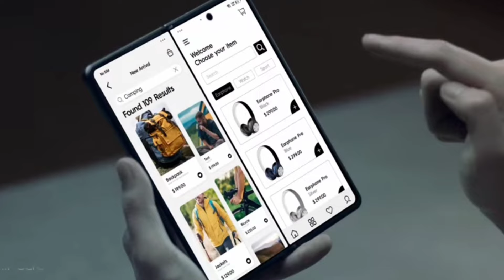Tecno Phantom V Fold 2 Launched In India, First look Design?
My favorite Gadgets:
1. Digital SLR Camera
2. DIGITEK Tripod
3. BOYA by-MM1 Microphone Mini